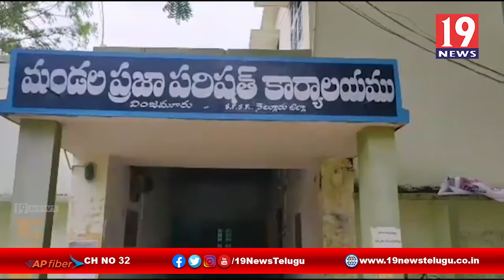భూ ఆక్రమణలపై,అధికారుల తీరుపై మండిపడ్డ,సొసైటీ చైర్మన్ చిన్న కృష్ణ రెడ్డి - నెల్లూరు జిల్లా